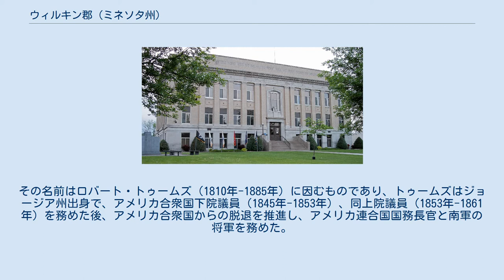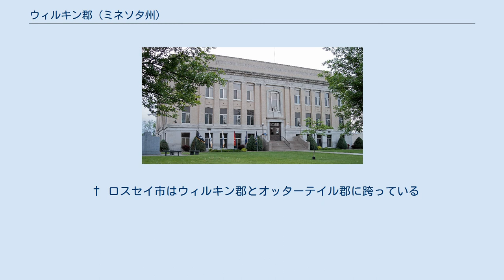ウィルキン郡 (ミネソタ州)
ウィルキン郡（英: Wilkin County）は、アメリカ合衆国ミネソタ州の西部に位置する郡である。
2010年国勢調査での人口は6,576人であり、2000年の7,138人から7.9％減少した。
郡庁所在地はブレッケンリッジ市（人口3,386人）であり、同郡で人口最大の都市でもある。
ウィルキン郡は、レッド川を挟んで西隣のノースダコタ州リッチランド郡と共にワーペトン小都市圏を構成している。
 ウィルキン郡は1858年3月8日に「トゥームズ郡」として設立された。
その名前はロバート・トゥームズ（1810年-1885年）に因むものであり、トゥームズはジョージア州出身で、アメリカ合衆国下院議員（1845年-1853年）、同上院議員（1853年-1861年）を務めた後、アメリカ合衆国からの脱退を推進し、アメリカ連合国国務長官と南軍の将軍を務めた。
1863年、郡はトゥームズと縁を切るために、アンドリュー・ジョンソン大統領（このときはテネシー州知事）に因んで「アンディジョンソン郡」と改名し、さらに1868年3月6日に再度現在のウィルキン郡に改名した。
 郡領域はペンビナ郡（現在は廃郡）から分離され、域内からトラバース郡が生まれ、さらにクレイ郡、オッターテイル郡、グラント郡、スティーブンズ郡、ダグラス郡、ポープ郡に領域を渡して小さくなってきた。
 † ロスセイ市はウィルキン郡とオッターテイル郡に跨っている